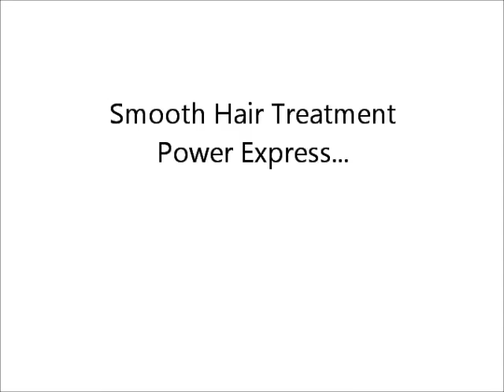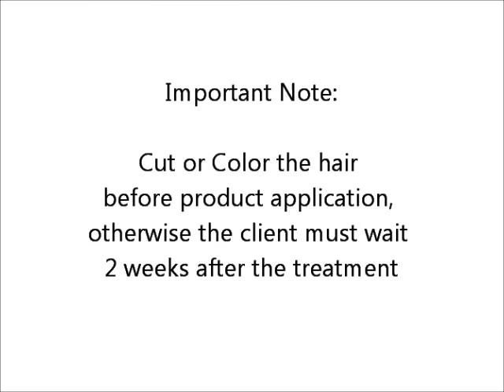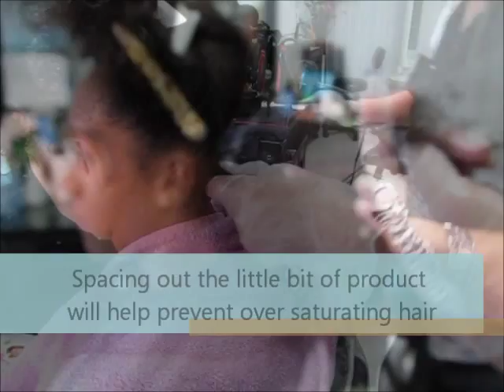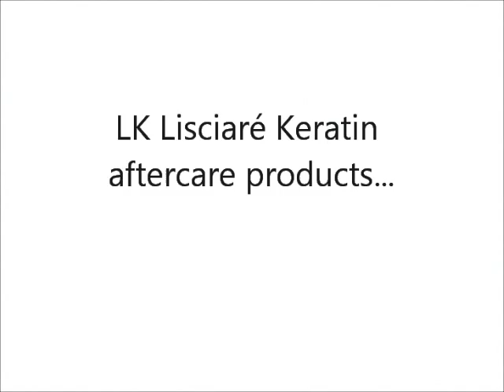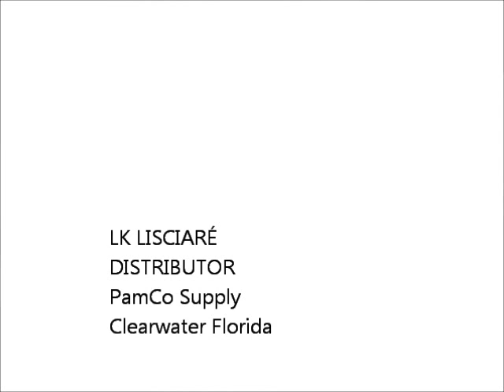LK Lisciare Keratin Power Express at Gigi's Hair Studio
Lisciare Power Express Smooth Hair Treatment featuring Stylist Gigi from Gigi's Hair studio, Tarpon Springs Florida html
LK Lisciare Keratin Distributor PamCo Supply, Clearwater Florida